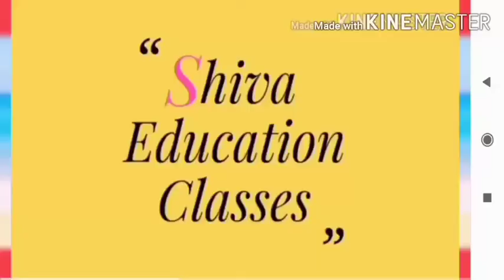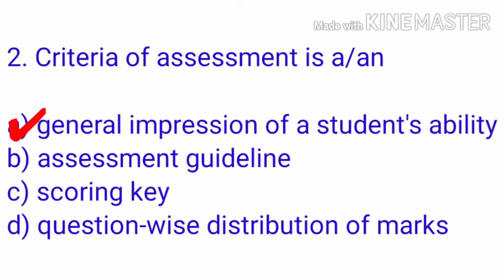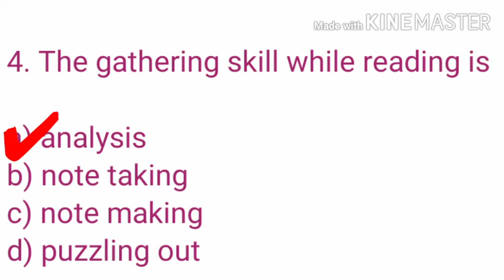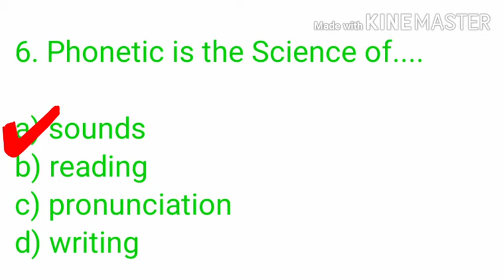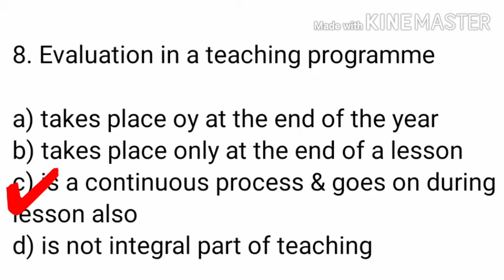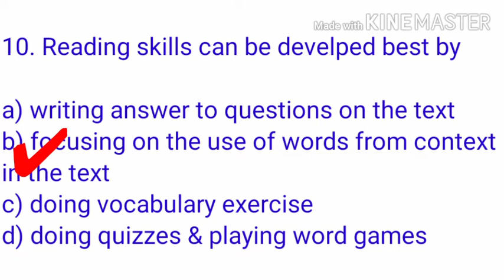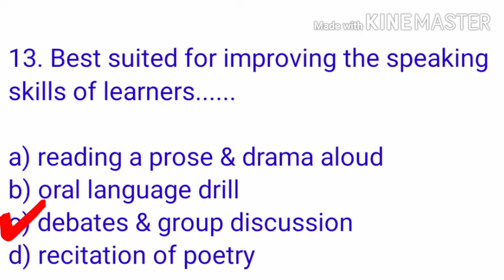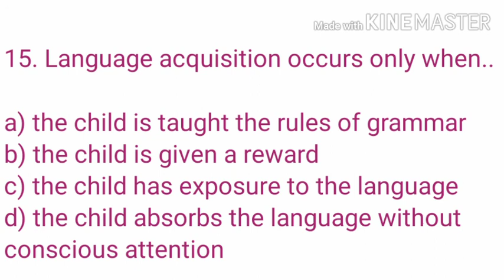Special Class Of CTET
Dear viewers, In this video your best revision CTET -2020 is made for exam by which you can prepare English in less time. In this, along with basic English, we have also given questions of padagogy. It takes a lot of hard work to clear the CTET exam and we are also striving for you for your success.Stayed with "Shiva Education Classes" and kept increasing your knowledge.

You must share our videos with your friends. And if you have any suggestion, you can send me by typing in the comment box.Thank you.